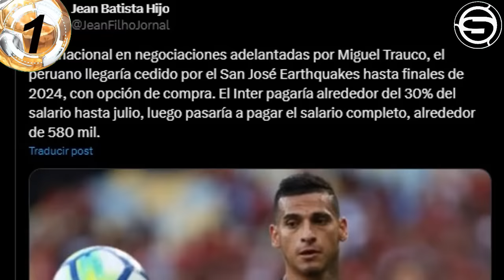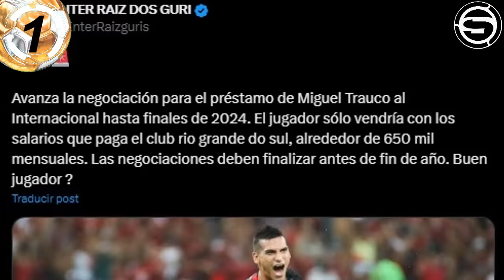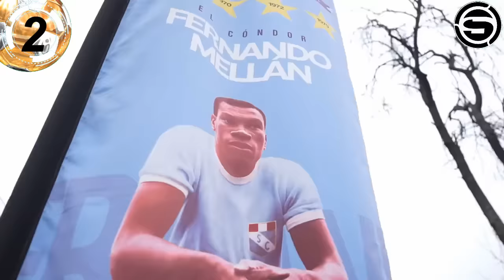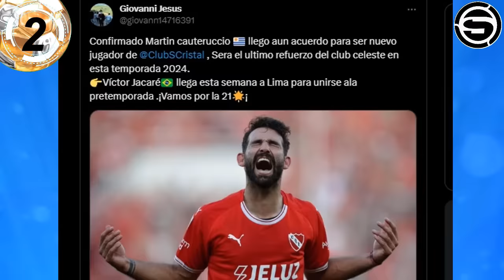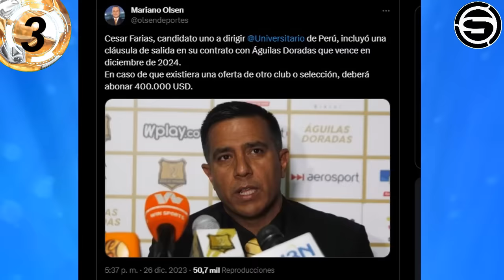GARECA NUEVO DT de CHILE! v FOSSATI! FARIAS UNIVERSITARIO? CONCHA? CAUTERUCCIO CRISTAL! TRAUCO INTER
Te traemos la información de la inminente llegada de Ricardo Gareca a la dirección técnica de la selección de Chile, debutaría contra el Perú de Jorge Fossati, Cesar Farías nuevo técnico de Universitario de Deportes? y Jairo Concha?, Martin Cauteruccio a Sporting Cristal, Miguel Trauco al Internacional de Porto Alegre de Brasil? y otras noticias del futbol peruano en titulares.